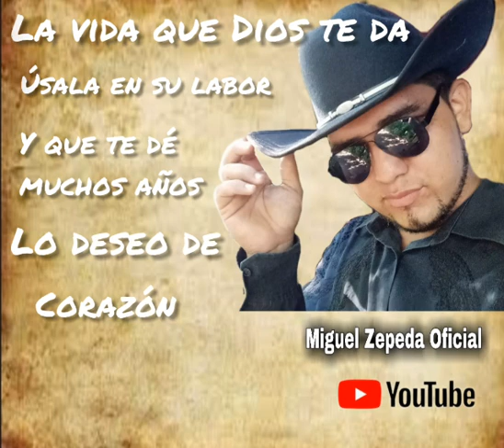Las Mañanitas - Miguel Zepeda - versión cristiana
Las mañanitas con una letra modificada esperando que sea de mucha bendición y deseando que tengas un feliz cumpleaños

Agradezco a Lilly Jarquin por la edición de este bonito video que Dios te bendiga